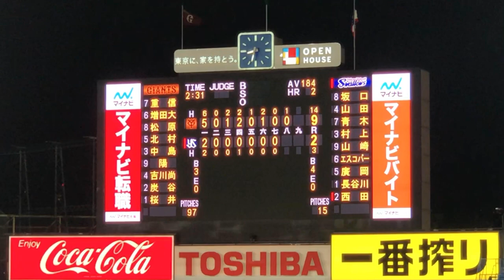西田明央 2020年 登場曲 東京ヤクルトスワローズ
LIFE ～目の前の向こうへ～ / 関ジャニ∞